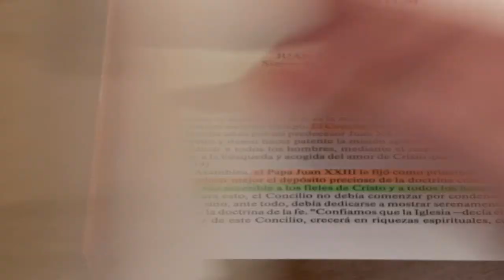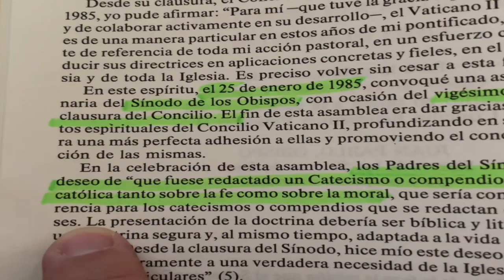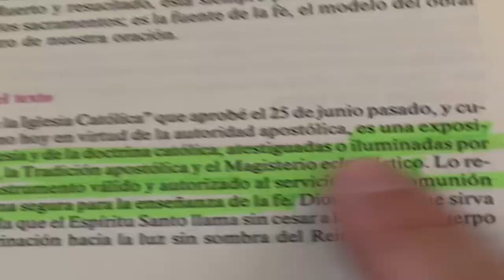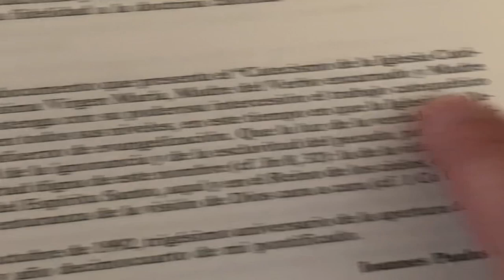¿Qué es y de dónde sale el Catecismo de la Iglesia Católica? - Padre Juan Molina